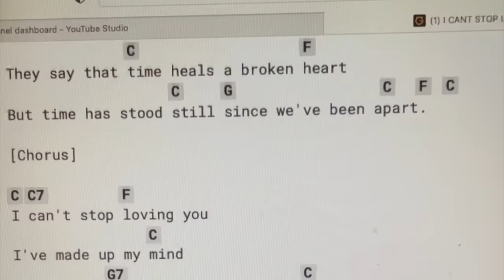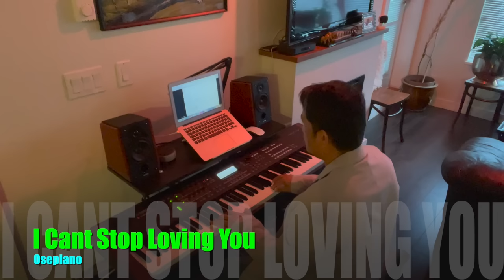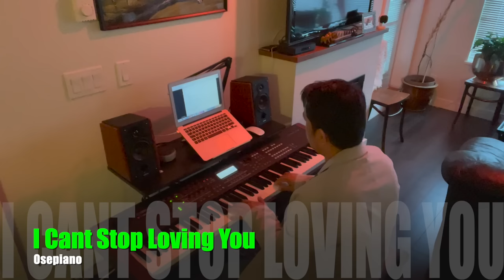I Cant Stop Loving You -Osepiano